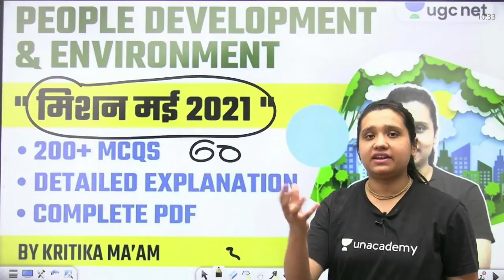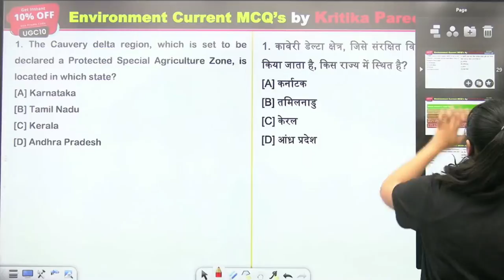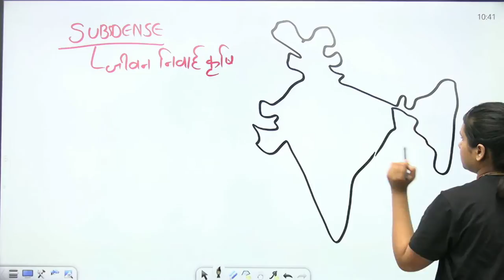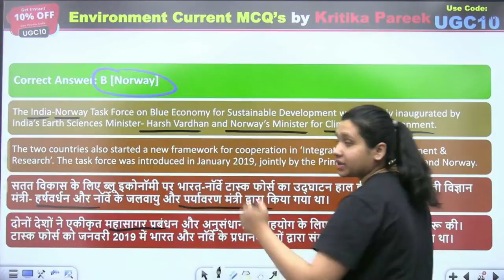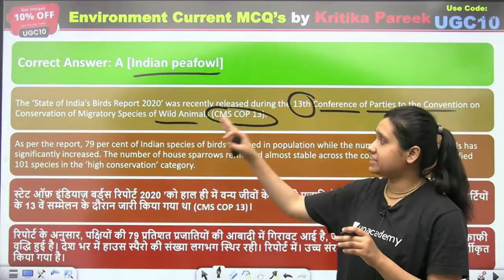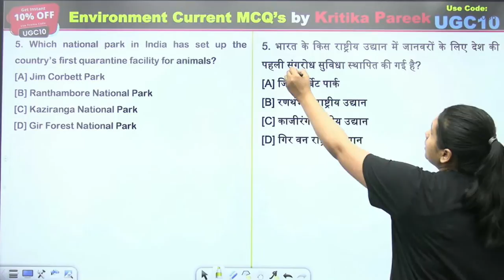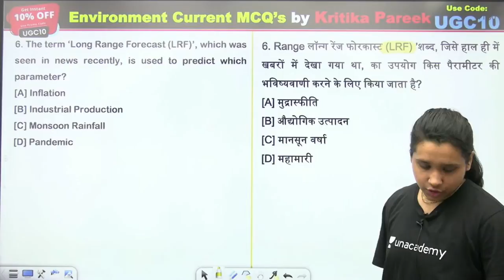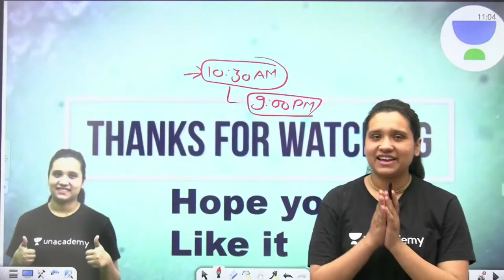NTA UGC NET | Mission May 2021 | PDE by Kritika Pareek | 200+ MCQs Detailed Explanation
Target JRF 2021 | Paper-1
7:30 AM :- Aditi Sharma (Current Affairs)

8:00 AM :- Aditi Sharma (ICT/LR)

8:30 AM :- Shiv Meena (Higher Education System)

9:00 AM :- Pooja Verma (Research Aptitude)

9:30 AM :-  Kritika Pareek (Teaching Aptitude)

10:00 AM :-Simranjit Kaur (Communication/DI)

11:00 AM :- Saif Ahmad (People, Development and Environment)

Target JRF 2021 | Paper-2
12:00 PM :- Simranjit Kaur (Economics)

01:00 PM :- Pooja Verma (Commerce)

2:00 PM :- Kritika Pareek (Geography)

4:00 PM :- Md Saif Ahmad (Political Science)

5:00 PM :- Rasmi Rani (Hindi)

6:00 PM :- Brishti Mukherjee (English)

7:00 PM :- Shiv Kumar Meena (History)

9:00 PM :- Neeraj Pareek (Political Science)

1. One Subscription, Unlimited Access
2. Learn from your favorite Educator
3. Real time interaction with Educator
4. You can ask doubts in live class
5. Limited students
6. Download the videos & watch offline